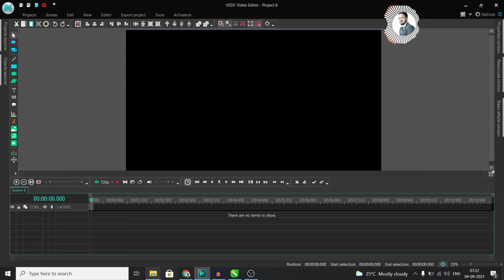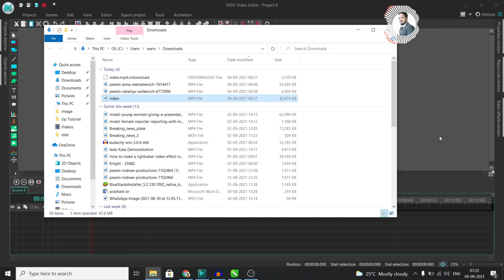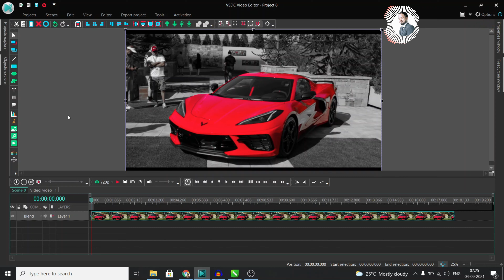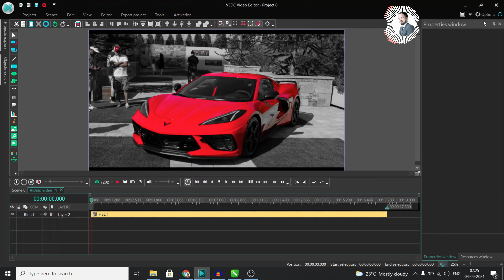Highlight Single Color Tutorial In VSDC Free Video Editor In Hindi/Urdu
This video is about how can you isolate any single color or highlight any color in VSDC free video editor in Hindi or Urdu.

Please support and praise my work at least share with one group and let this channel grow

Your Query.
vsdc video editor tutorial,
free video editor,
vsdc video editor 2020,
vsdc video editor basics,
vsdc tutorials,
vsdc tutorial,
kamdzyn,
vsdc,
how to use vsdc,
vsdc video editor tutorial in hindi,
highlight any color in video in vsdc,
vsdc full tutorial in hindi,
vsdc tutorial in hindi,
how to edit video in vsdc video editor in hindi,
vsdc me video edit kaise kare,
vsdc color grading,
vsdc video editor tutorial in urdu